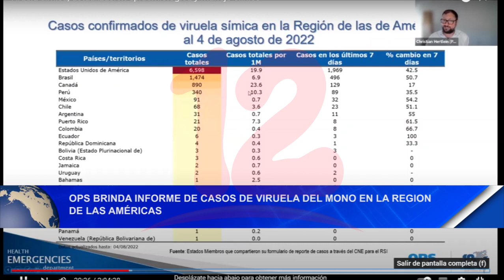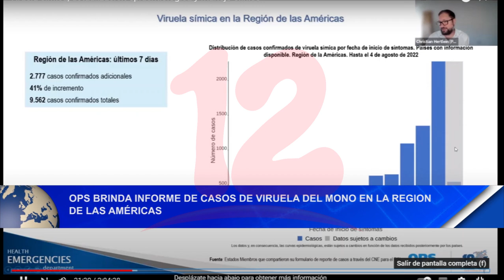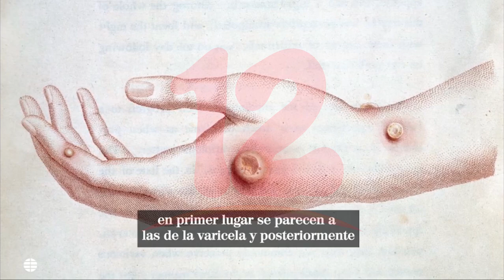OPS brinda informe de casos de viruela del mono en la región de Las Américas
Noticias12Nicaragua OPS brinda informe de casos de viruela del mono en la región de Las Américas.